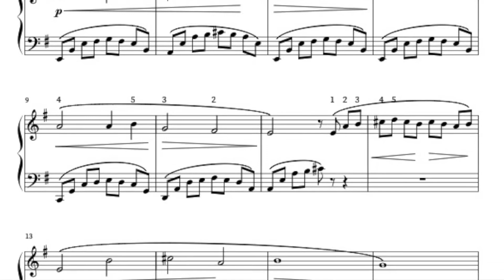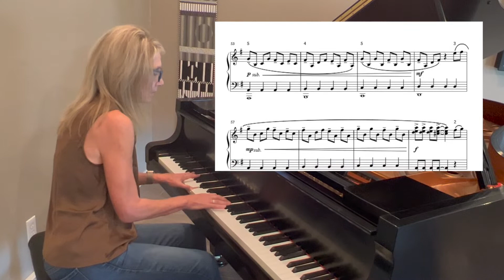Sing We Noel, original piano arrangement